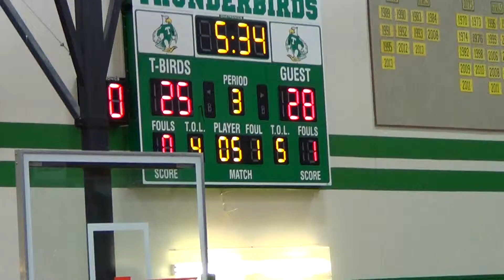00404 Adna v Whaki @Tumwater 2015-FEB-17